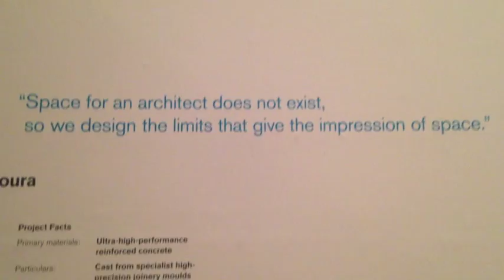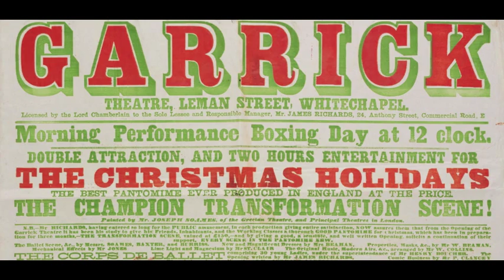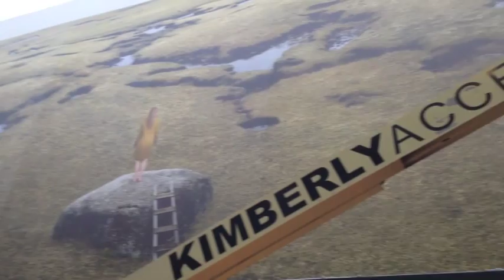Sensing Spaces at the Royal Academy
A new film by Edward Petherbridge.